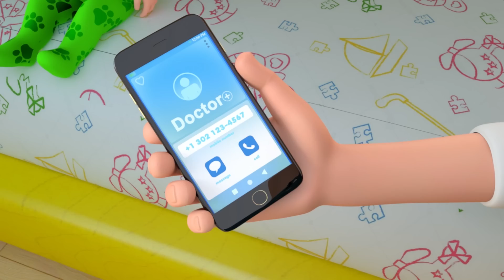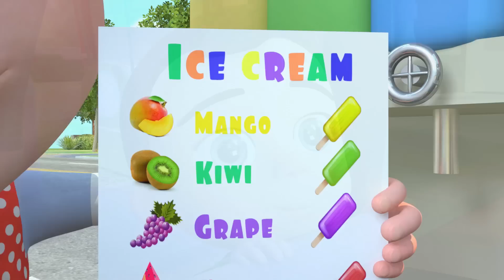Sick Song - Baby Version | Ice Cream Song + more Kids Songs & Nursery Rhymes